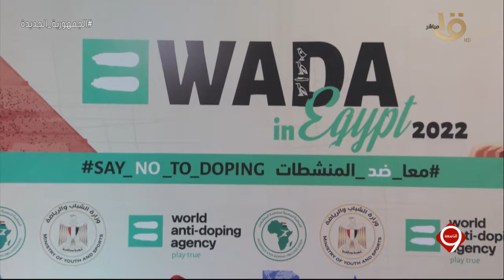الشباب والرياضة تعقد مؤتمرا صحفيا للإعلان عن استضافة مصر لاجتماعات الوكالة الدولية لمكافحة المنشطات